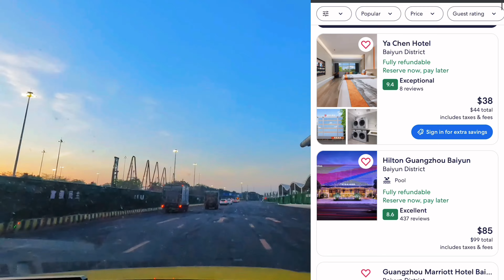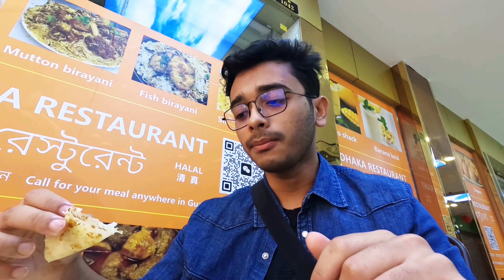জীবনের প্রথমবার চীন ভ্রমণের অন্যরকম অভিজ্ঞতা! Dhaka to China Travelling | China Travel Vlog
চীন ভ্রমণ আমার জীবনের একটি নতুন অধ্যায়। ঢাকা থেকে চীনে প্রথমবারের যাত্রার রোমাঞ্চকর অভিজ্ঞতা শেয়ার করেছি এই ব্লগে! ✈️✨

এই ব্লগে আপনি দেখতে পাবেন:

     *  ঢাকা থেকে চীনের ফ্লাইটের প্রস্তুতি
     *  চীনে পৌঁছানোর পরের প্রথম অভিজ্ঞতা
     *  স্থানীয় খাবার, সংস্কৃতি এবং মানুষের আতিথেয়তা
     *  চীনের দারুণ কিছু পর্যটন স্থান

আপনারা যারা চীন ভ্রমণের পরিকল্পনা করছেন বা এমনকি শুধু নতুন কিছু দেখতে চান, তাদের জন্য এই ভিডিওটি হতে পারে একটি চমৎকার গাইড! ❤️

🔔 নতুন আপডেট পেতে বেল আইকনটি প্রেস করুন।